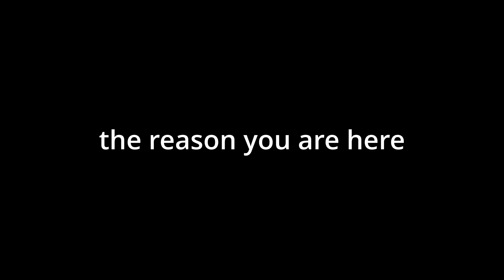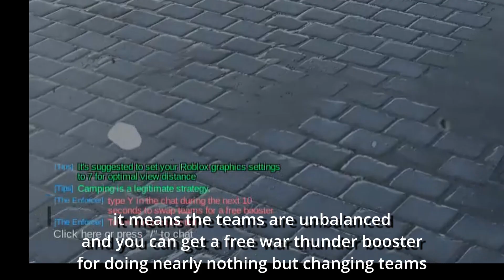tutorial or something idk | Steel Titans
have you heard of the game called outrun
more timestamps than tanks in steel titans

the funny section thing ignore past this point

0:00 - intro
0:10 - garage basics
1:18 - research part 1
1:33 - gameplay basics
2:26 - emblem stuff
2:44 - fortnite building mode
3:03 - combat basics or something
4:26 - research part 2
4:45 - free toyota truck
5:13 - teamswapping and boosters
5:40 - whatever is this
5:57 - ending